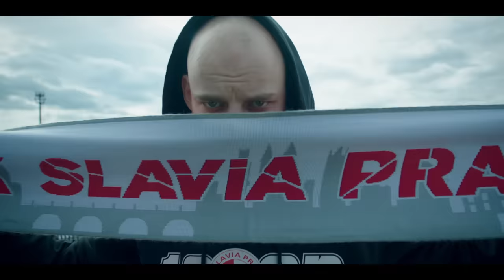Vojtaano feat. Lavi - Derby Song (Official Video)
Z čeho má Vojtaano tvrdíka? Přestal opravdu Lavi pít? A proč oba nesnáší Plzeň? Čekuj, jak to vypadá, když se za majkem potká sparťan se slávistou, a vsaď si vítěze derby u Chance!